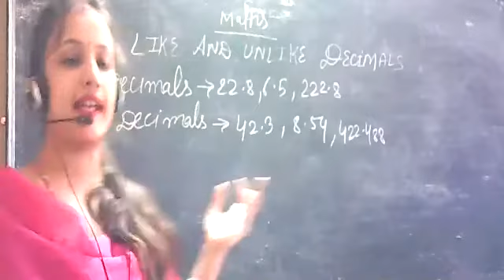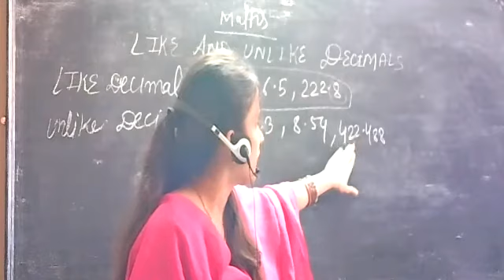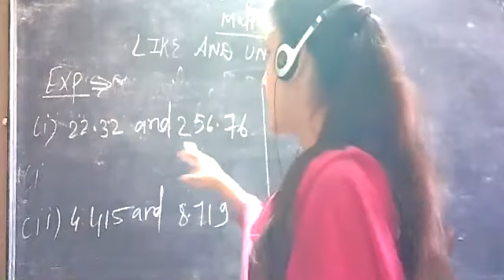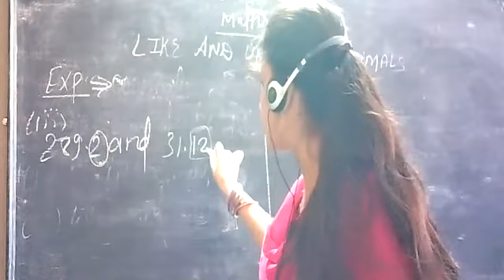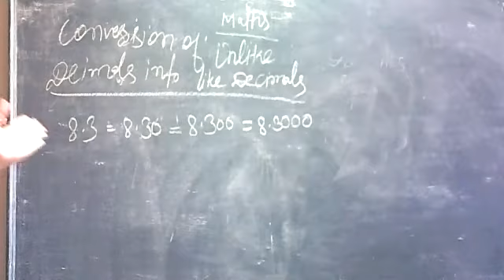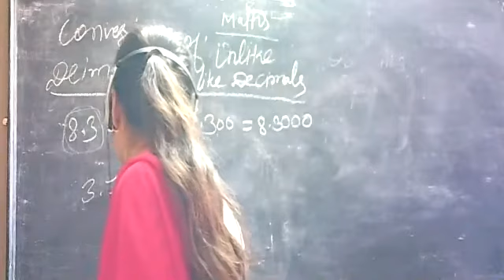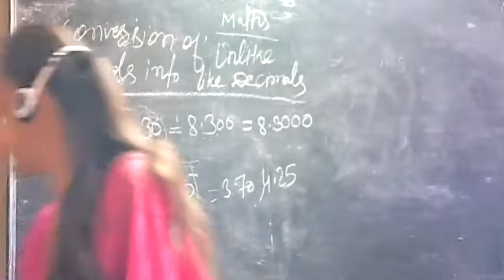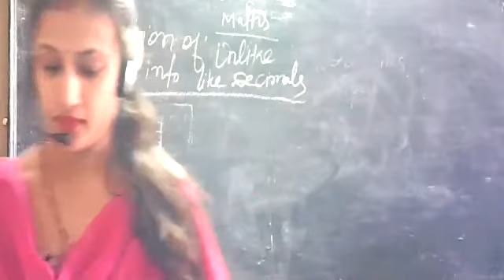Class V Maths Chapter 7 Decimals Part 3 By Monika Ma'am